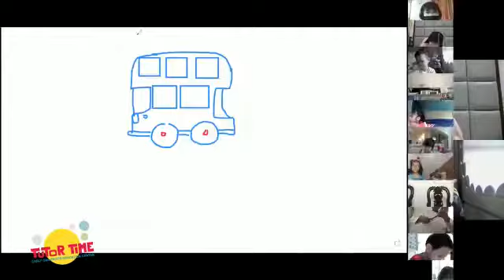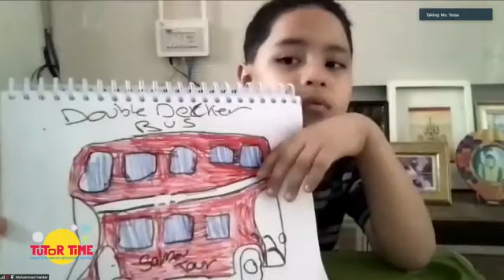Art Time: Let's draw Double Decker Bis ! Aug 30th, 2021.